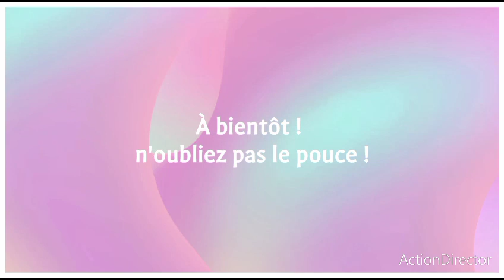classement embossage à froid !!!